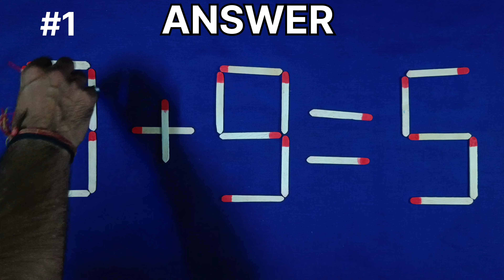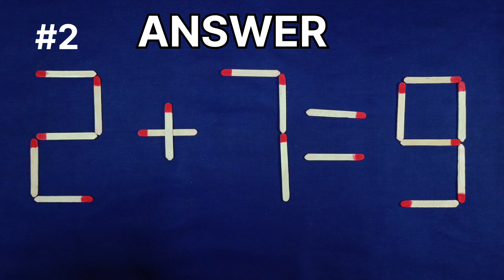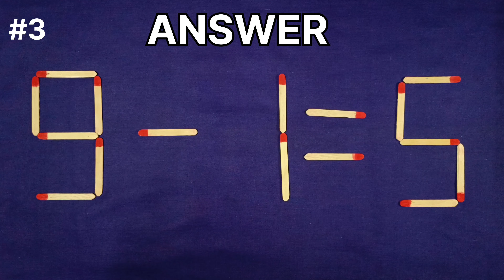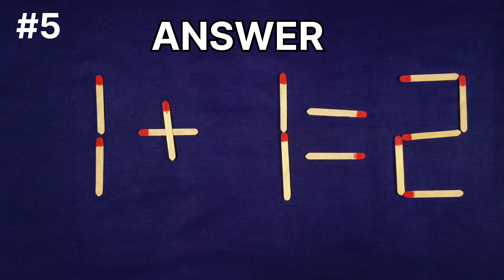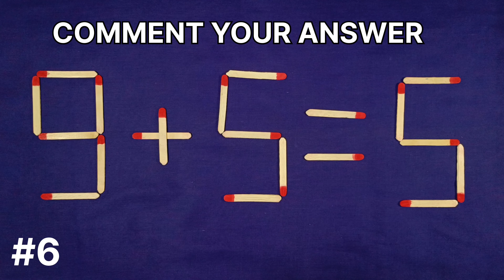Move only 1 Stick To Make Equation Correct-Matchstick Puzzle 7-1=3 ✓✓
Move only 2 sticks to make equation  7-1=3 correct Matchstick puzzle ✔